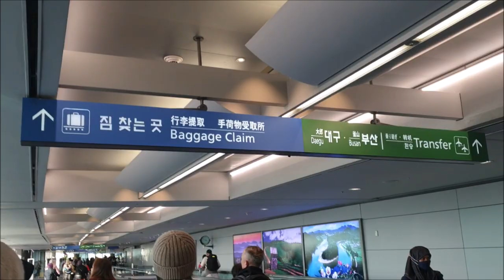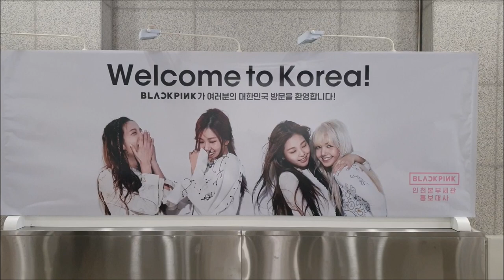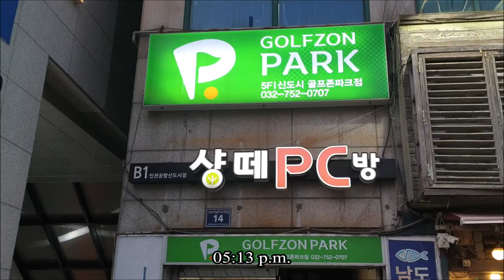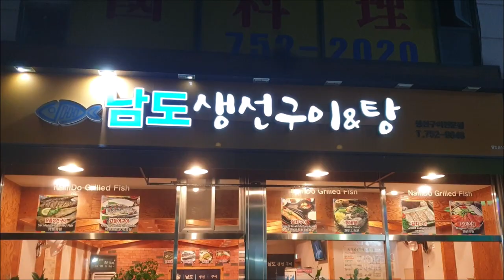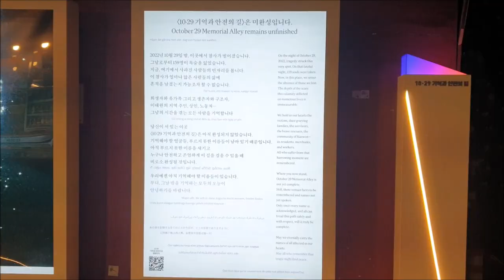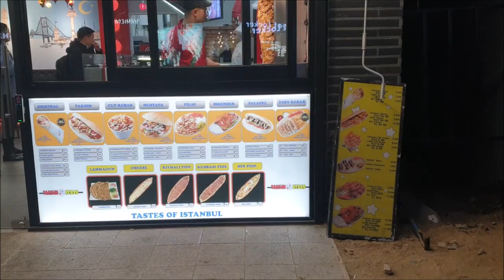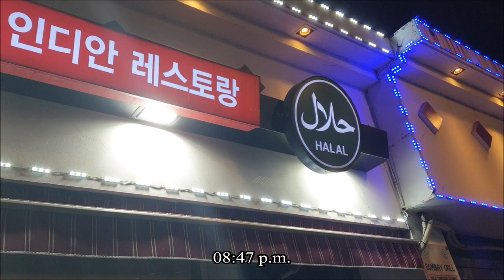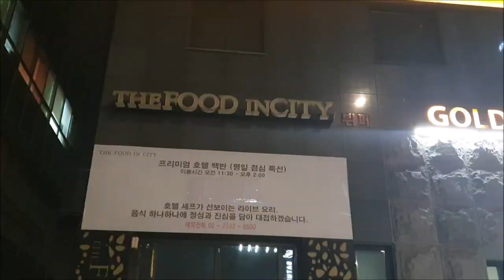A Nightlife in Itaewon! 🇰🇷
A bit good overall video of me and my family at Korea. Next day video might blow off your mind. Jaja.

Timestamp

0:00 Incheon International Airport
2:33 To the bus
4:04 Lunch at Namdo Grilled Fish & Stew
7:41 A Nightlife in Itaewon
10:54 Dinner at Bombay Grill
12:46 Room tour

Summary of this video:
We arrived at Incheon International Airport at 3:30 p.m. something and greeted by the Korean tour guide known as Mr. Jason and also the bus driver Mr. Hong where they will be with us throughout the Korea journey. We start off our Korea journey with a very late lunch around 5 p.m. at Namdo Grilled Fish & Stew, 7 p.m. night walk around Hamilton Shopping Mall areas, dinner at Bombay Grill before 9 p.m., and room tour at Golden City Hotel Dongdaemun which is very late before 11 p.m.

My 1st ever vacation with my family in 2023 (do noted that they had holiday several times excluding me this year including Indonesia, Thailand, and Singapore) and voila, I finally able to join them as I finished my protege from March 2023 to October 2023. I still used Sony Vlog Camera ZV-1 during my time at Korea, but not in this video. With that said, enjoy the full video.

This video was recorded using Samsung Galaxy Note9 with these features:
Rear video size 16:9 FHD 1920x1080 (30 fps)
Front video size 16:9 FHD 1920x1080 (30 fps)

Follow me-
GRADUAN: Muhammad Ariff Zaini
Steam: Johnny_Banger45